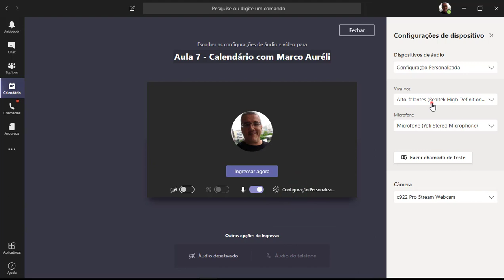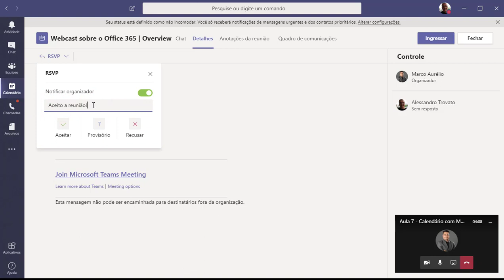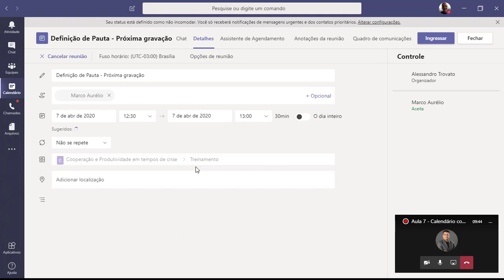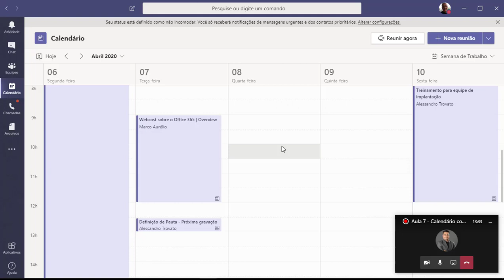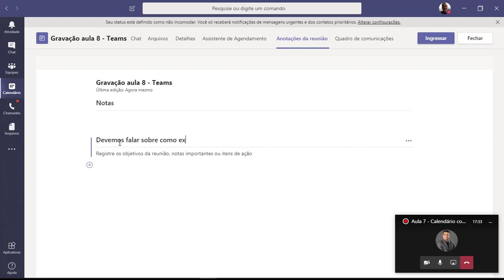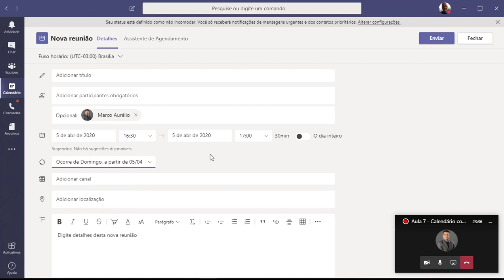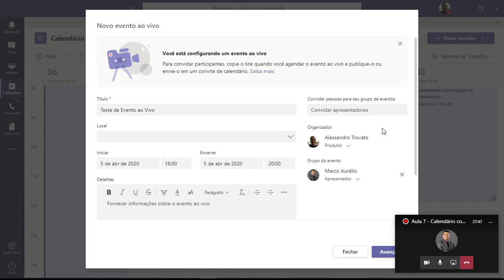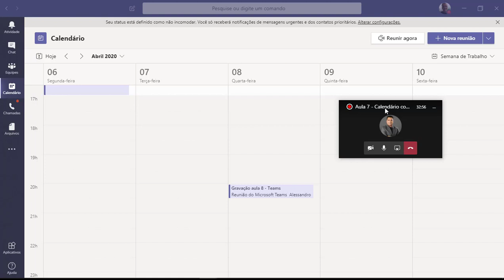TEAMS - Aula 07 - Calendário e Reuniões - com Marco Aurélio Candido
Neste sétimo vídeo do nosso curso sobre o TEAMS eu e o Marco vamos falar sobre o Calendário e reuniões.

Conteúdo da aula:
 - Calendário e Reuniões
 - Criar um compromisso pessoal
 - Criar um compromisso para a equipe
 - Reunir agora
 - Agendar Reunião
 - Dicas de restrição às reuniões

Dica desta aula - Mais um vídeo sobre reuniões gravada para o canal oficial dos MVPs brasileiros